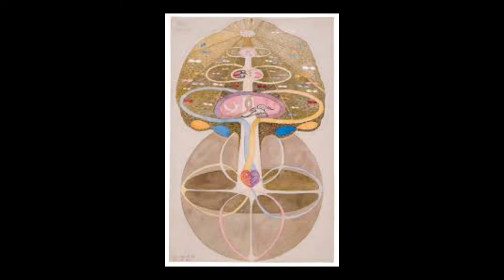8 mulheres que marcaram a história da arte